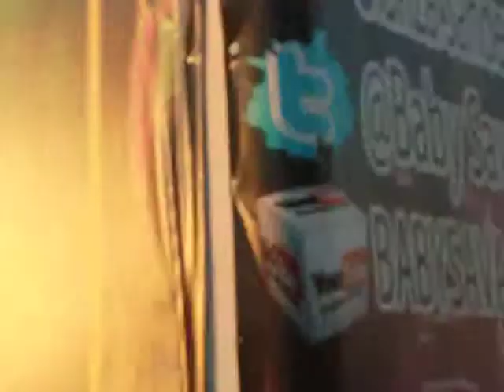WINNFIELD LA CLUB STROLLS WITH BABYSAVAGE 10